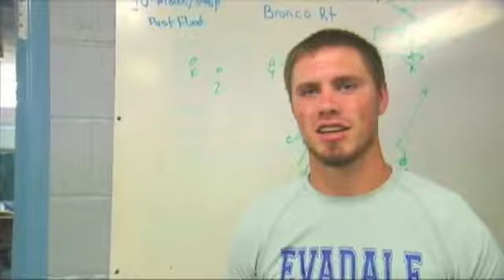Midnight Madness Football Style